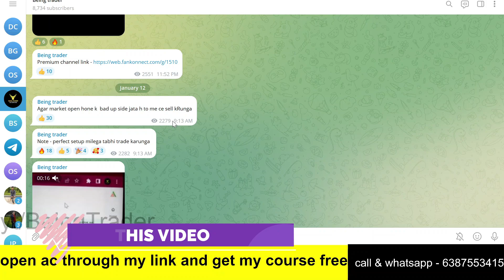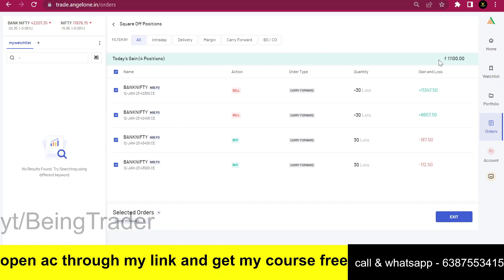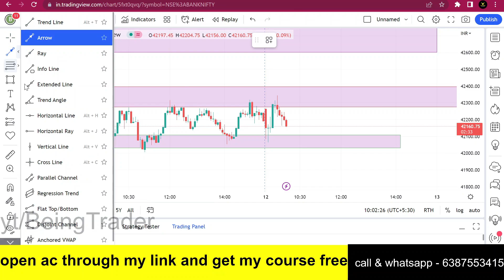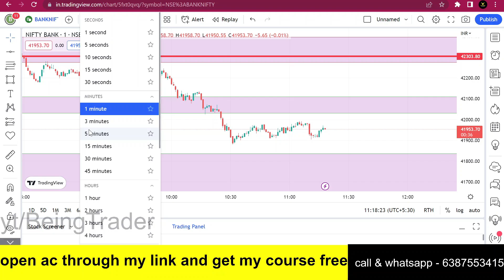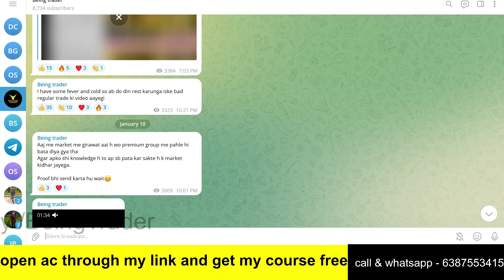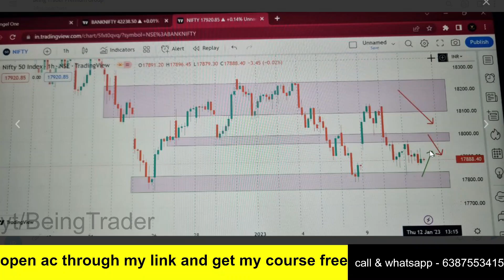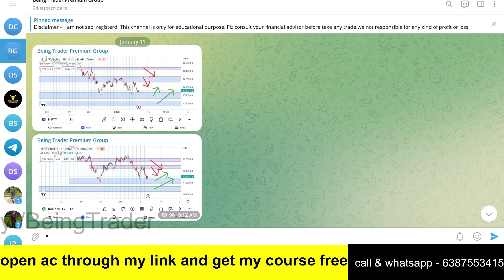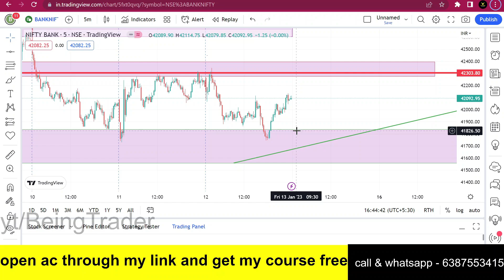Expiry day live trading || expiry day option strategy || banknifty expiry day strategy